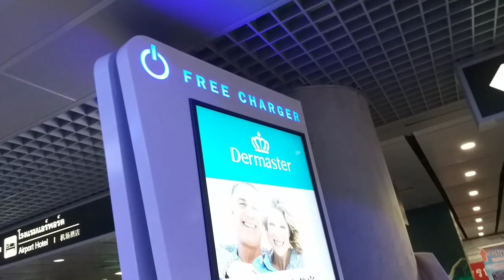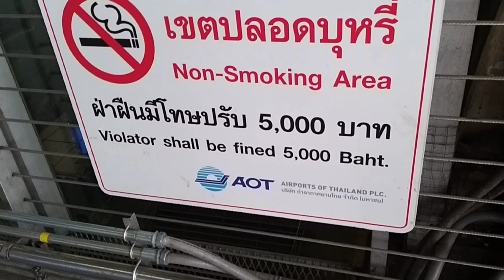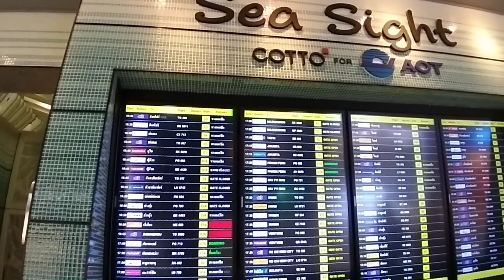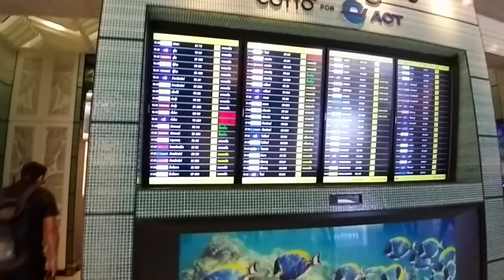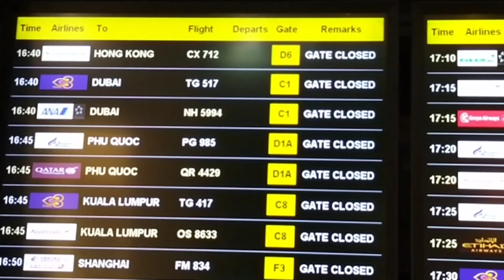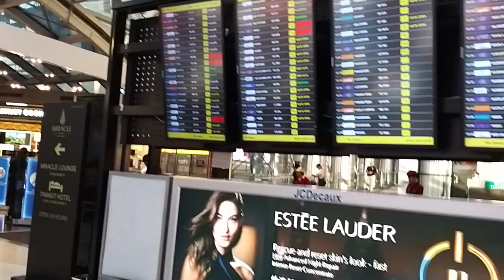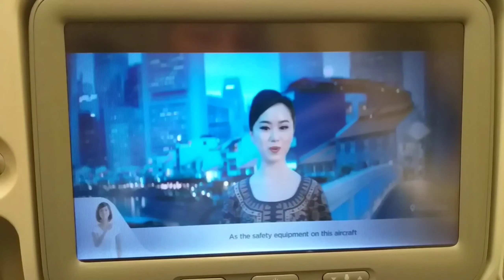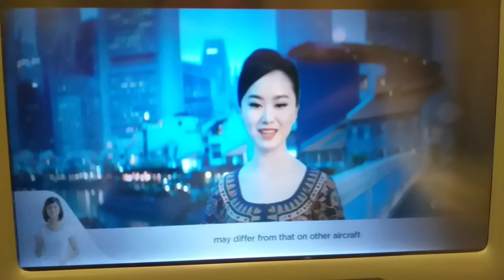Bangkok Airport -Suvarnabhumi Airport || Travelling Experiences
Tayangan ini before Pandemi  Covid19, sebelum social distancing dilarang.
Trip Bangkok ke Singapore dengan SQ.
Informasi dalam video ini semoga memberikan wawasan untuk para traveller ketika berada dibandara Bangkok